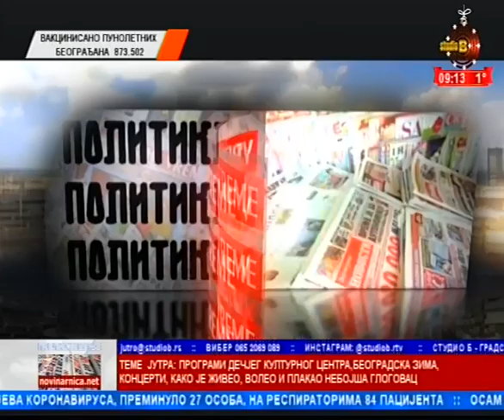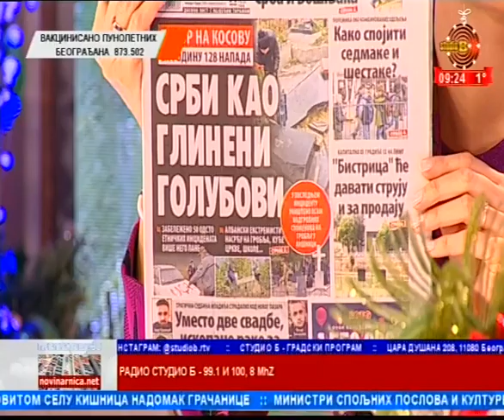28 12 2021 Prelistavanje Srdjan Barac centar za drustvenu stabilnost